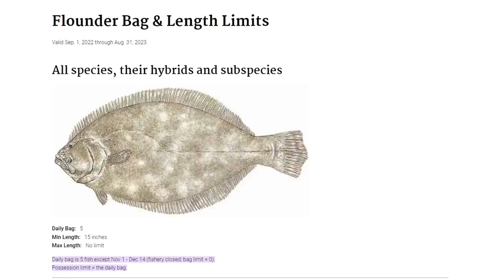The Closure Of Flounder 2022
Flounder have been good all year but they will close the season again this year 2022.  Tight lines yall

Bait caster set up:  Abu Garcia Revo STX,  Shimano Chronarch 150XG and Lew's Hypermag.  Falcon Clear Water Rod 7'6" Moderate fast action.  40 pound power pro braid
Light tackle set up:  Daiwa exceler & Daiwa Regal LT 2500 spinning reel. I also use a Daiwa Legalis LT 3000 and a Lew's Custom 1000.  7'6" Falcon Rod medium light action and a 7 foot Not My Fault medium light rod.  10 pound power pro braid
My kayaks are a Hoodoo Tempest 120 P and an Old Town Sportsman 120 PDL
Clean Fun Fishing full time kayak guide Justin Coghlan
Fishing Tips and kayak fishing spots South Texas Coast
Fishing reports for salt water fishing
How to find fishing spots using google earth as a structure locator
Free Olive Video Editor is what I use to edit my videos
I use a Go Pro Hero 8 Black in the front of my kayak and a Hero 10 on my hat.
Black drum, Redfish, speckled trout, and flounder on artificial and frozen Texas raised HEB shrimp along with cut bait as well.
Kayak Fishing Corpus Christi, Aransas Pass, Ingleside, Portland, Port Aransas, Rock Port, Mustang Island Texas
Fishing Techniques, tips, and advise for all fisherman
Top waters: CFF Custom Painted Lures, Rapala Skitter V, Skitter walk
Soft plastics: salt water assassin, Down South, Chicken Boy Shrimp Lures, and Gulp swimming mullet
Mid Coast Popping corks
Pro Cure Scent